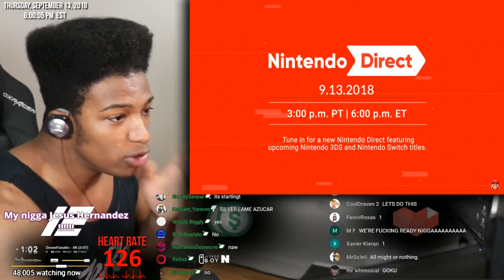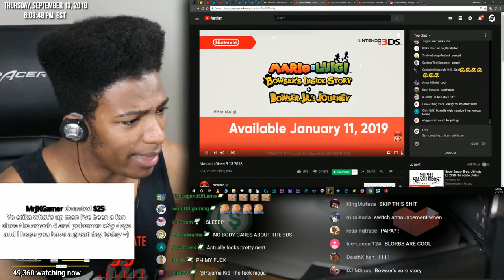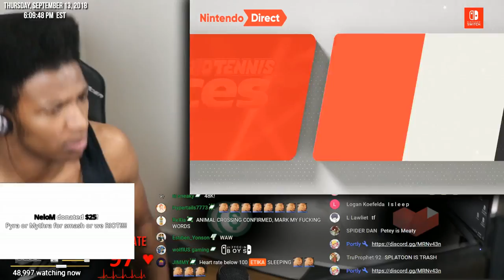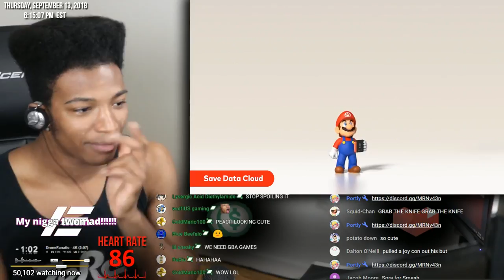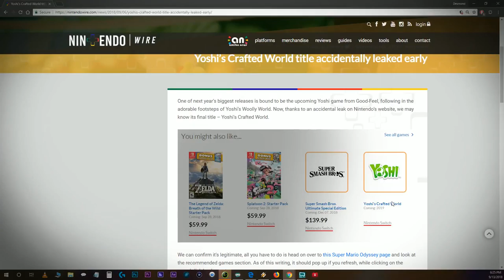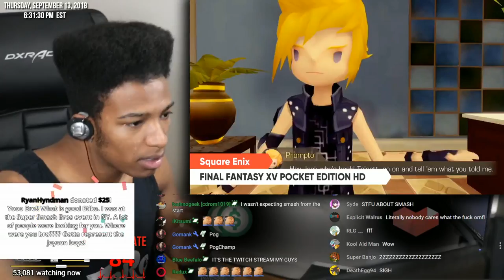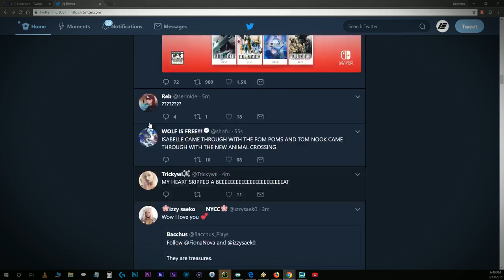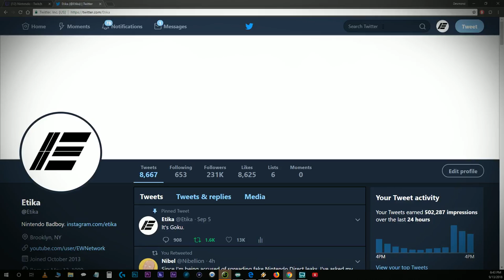[ARCHIVE] ETIKA'S REACTION TO THE NINTENDO DIRECT! (Goku, btw)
Archive of "ETIKA'S REACTION TO THE NINTENDO DIRECT! (Goku, btw)" ON 9/13/2018. (Open description!)